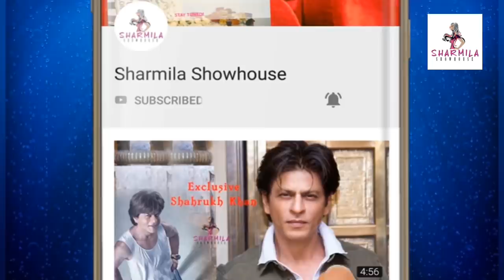মা হতে চলেছেন জনপ্রিয় টেলি অভিনেত্রী| Tele actress| Pregnancy| Mom-to-be